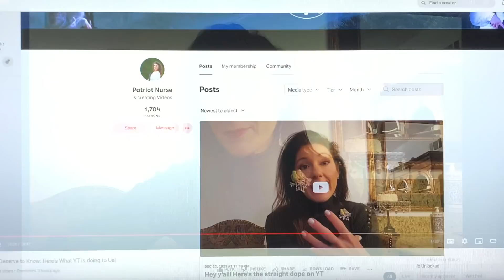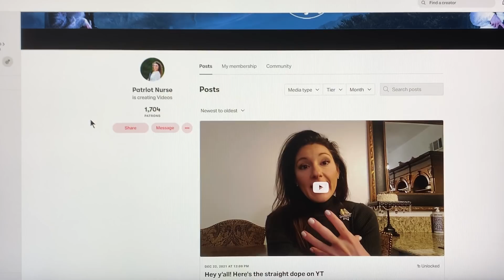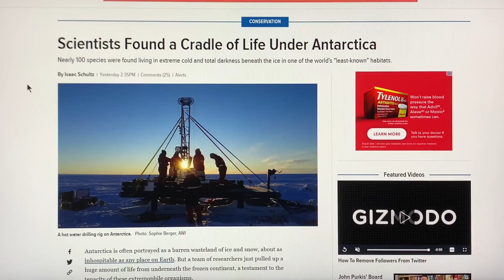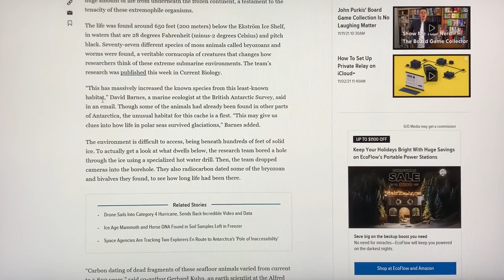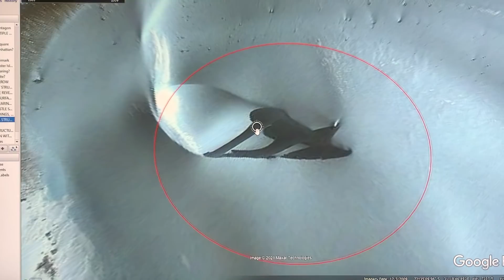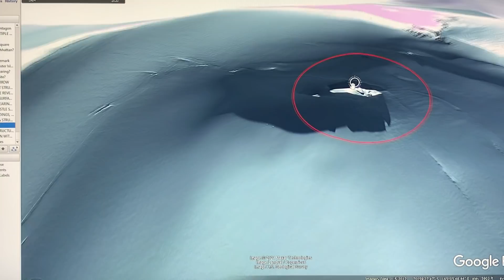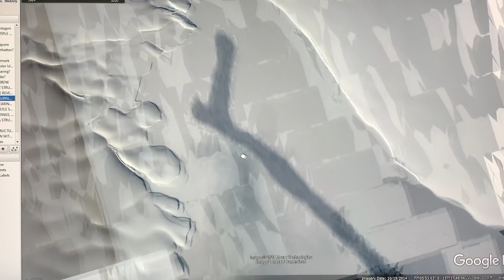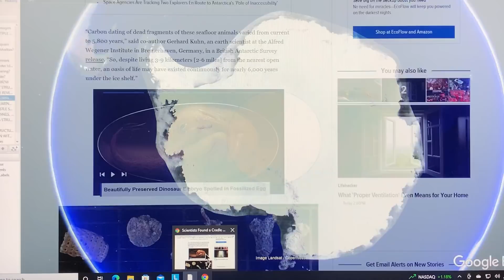🚨MAJOR😱DISCOVERY🚨IN ANTARCTICA DESCRIBED AS ' CRADLE OF LIFE ' NOW RE-WRITES SCIENTIFIC TEXTBOOKS(!)